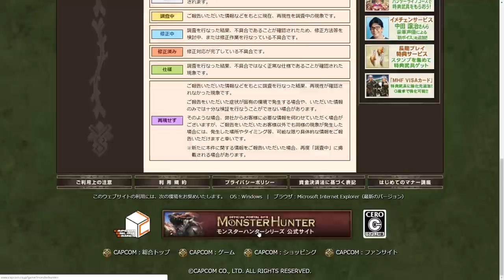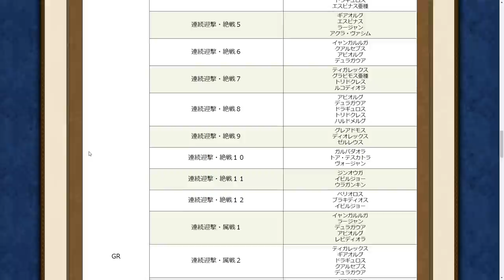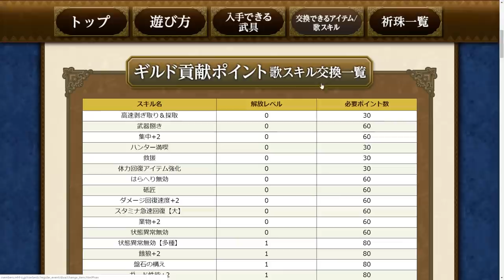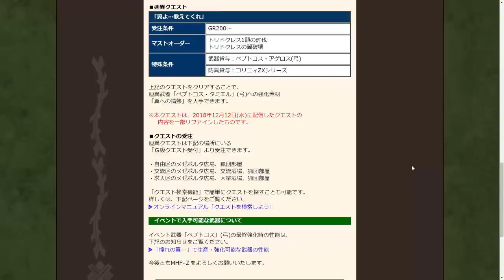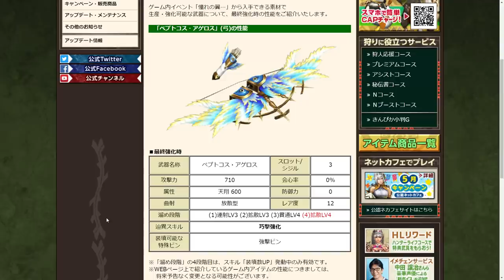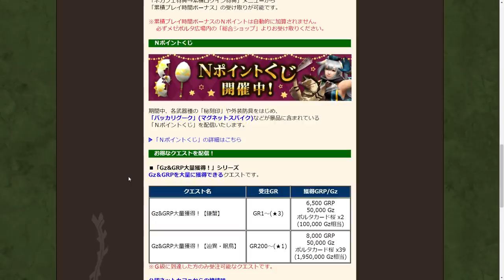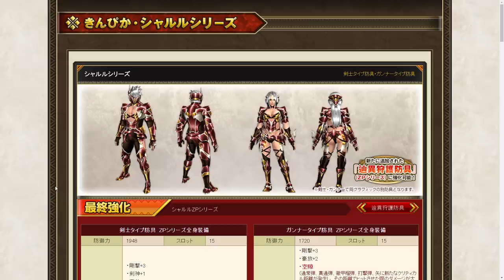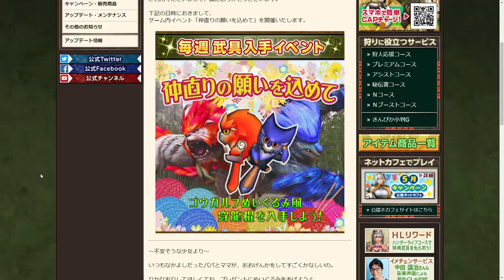【MHF-ZZ】今週のココ！ミズキの表彰会・歌紡戦復活32回戦歌の章・憧れの翼…復刻・Nポイントくじ・シャルフ/シャルルくじ再販など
☆イヤホン、ヘッドホン

☆キーボード、マウス、コントローラー
RAZER/Orbweaver Chroma
Microsoft/Xbox Elite Wireless Controller